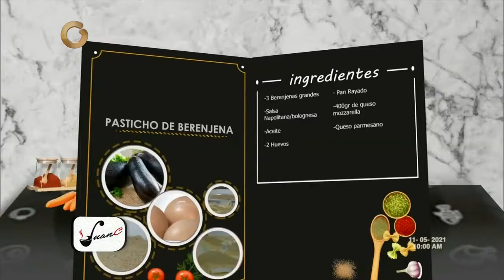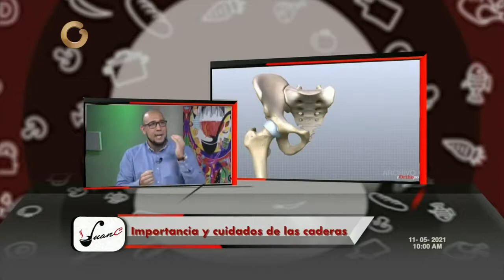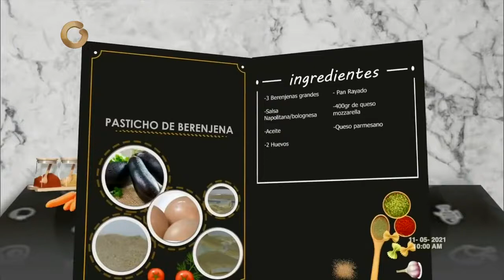GV Cocina con Juan C - Pasticho de Berenjena